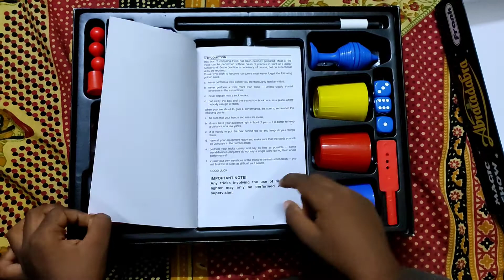Abracadabra/Magic Tricks Unboxing/Magic show for kids/Learn simple and easy tricks